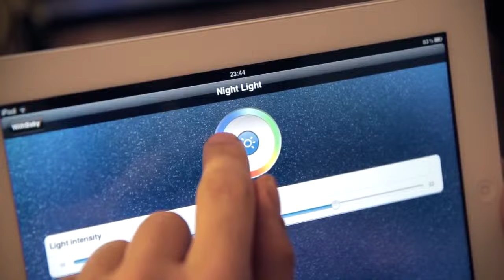Natronet Video presentation of the Smart Baby Monitor by Withings Ürün Stoklarımızda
Bu ürün Türkiye'de Sadece Natronet tarafından satılmaktadır.
Geleneksel bebek telefon seçenekleri ötesinde Akıllı Bebek Monitörü gelişmiş özellikler sunuyor. Yatıştırıcı "Ses ve Işık" etkileşimli bir deneyim için hazır olun..
Huzurunuz için çalışmak

Merak etmenize gerek yok!!. Parça sıcaklık, nem, gürültü ve hareket bebeğinizin etrafında ne olup bittiği konusunda an ve an bi fikir Sahibi olmanızı sağlar. Hassas ayarları sayesinde, İstediğiniz etkinlik ayarlarını kurabilir zaman  uyarılar haberdar olsursunuz.

Akıllı Bebek Monitörü, duymak görmek ve bebeğinizle konuşma sağlar.2-yönlü ses besleme

Akıllı Bebek Monitörü